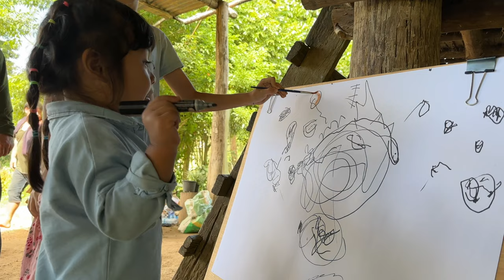Bamboo House Repair After Wild Elephant Attack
Blog video about repairing a friend's bamboo house after it was attacked by a wild elephant looking for treats during the night in Thailand.